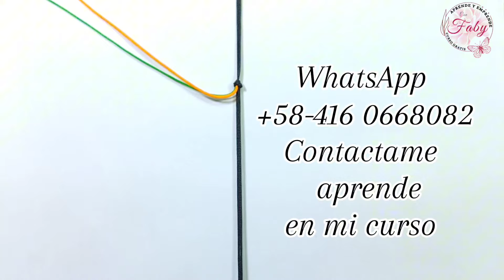4 Pulseras de hilo macramé Fácil